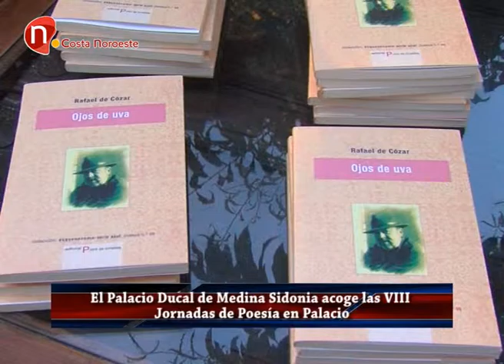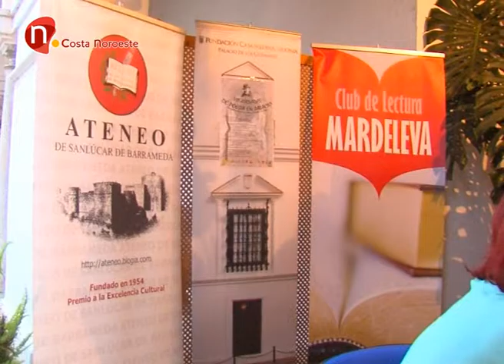Noticias, Ayer arrancaba las VIII jornadas de poesía en Palacio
En la noche de ayer arrancaba la octava edición de las jornadas de poesía en Palacio, este año dedicadas y homenaje a Rafael de Cózar.